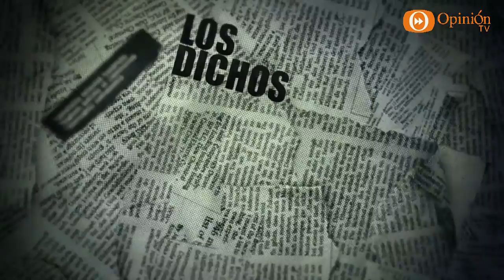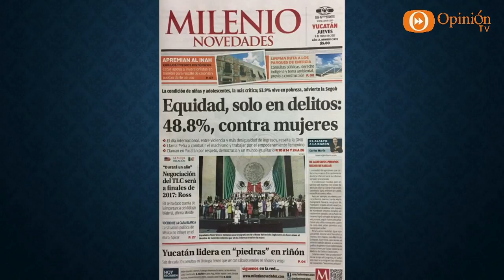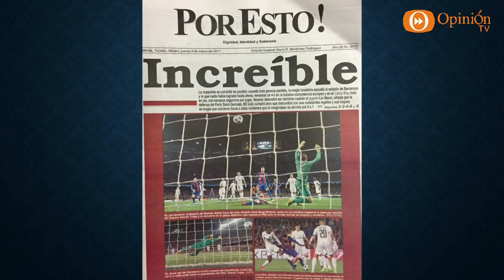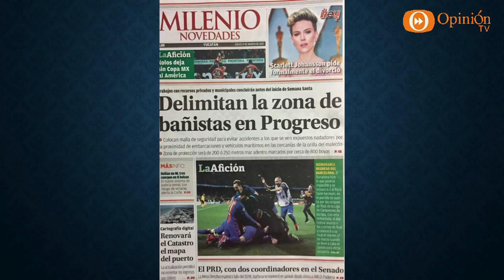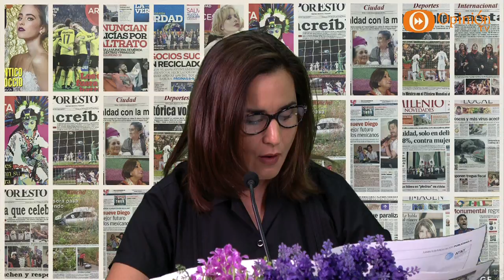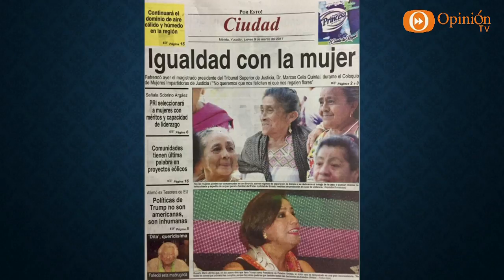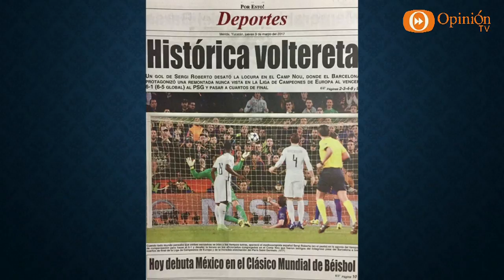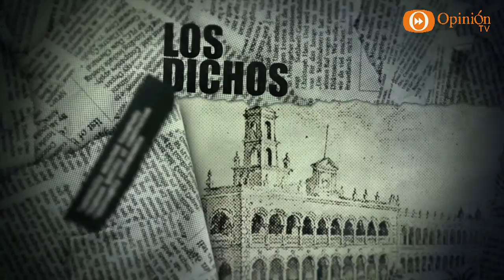Hojeando la Noticia 09 marzo 17